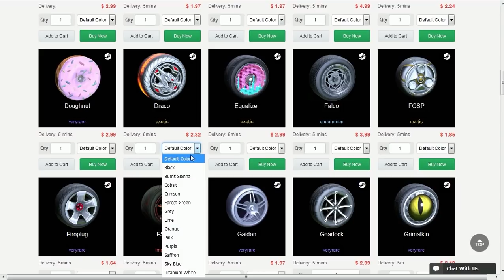ESSE É O BOT MAIS HUMILDE DO ROCKET LEAGUE!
Fala galera, Vagabbss aqui com mais um vídeo de Rocket League,  e dessa vez jogando uma partida no mapa diferenciado contra os bots. Espero que gostem :)